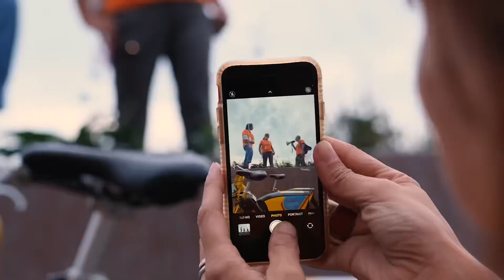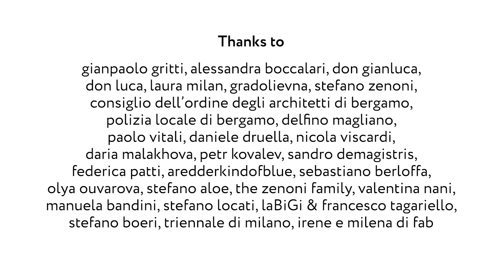VeloNotte Bergamo Favole di cemento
Experience the magic of contemporary architecture of Bergamo at Night with Velonotte! A journey through the enchanting streets of Bergamo, as we explore the stunning architecture and rich history of this beautiful city.
With the pulsating beats of Stefano Grasso's drums, let yourself be transported to a world of wonder and excitement. And as the night comes to a close, hear from Velonotte founder, Sergey Nikitin-Rimsky, as he shares his reflections on this unforgettable experience — the 35th edition of Velonotte.
Don't miss out on this one-of-a-kind adventure - join us for Velonotte next time, follow on Instagram/Facebook/twitter @velonotte

Created by Sergey Nikitin-Rimsky with Manuela Merlo
Produced by VeloNotte International with Fondazione & Ordine Architetti Bergamo with Comune di Bergamo

Speakers: Giorgio Zenoni, Maria Vittoria Capitanucci, Attilio Pizzigoni, Matteo Invernizzi, Christian Burkhardt and Sebastiano Berloffa